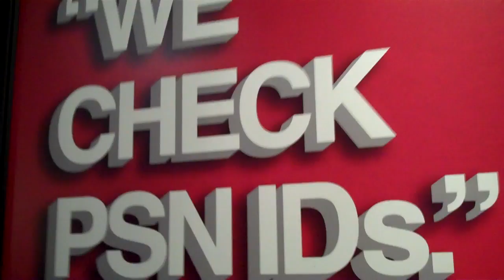SF Playstation Move Launch Party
Osman and I went to San Francisco for the PlayStation.blog event. It was a launch party for the PlayStation Move. It was cool, they had Kevin Butler's office there and we sat there for a long time while everyone looked at us.
I even wrote some stuff down ...